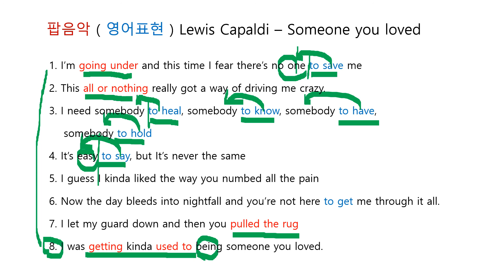팝음악 ( 영어표현 ) Lewis Capaldi - Someone you loved